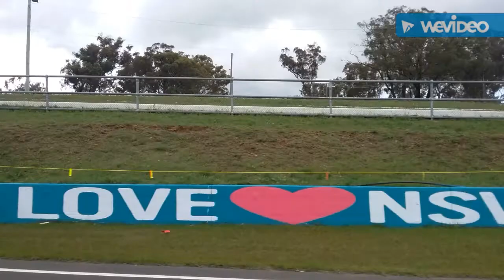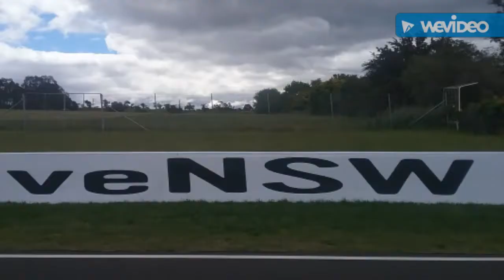Driving on Bathust race track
Holden Commodore is the greatest